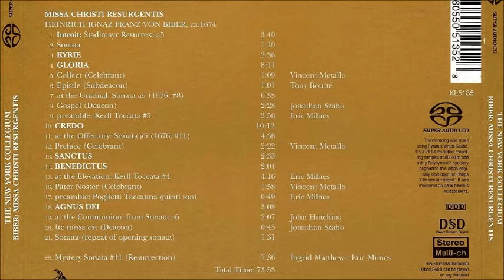H.I.F. Biber Missa Christi Resurgentis, Andrew Parrott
H.I.F. Biber Missa Christi Resurgentis
1. Introit Resurrexi a 5
2. Sonata  3:40
3. Kyrie  4:51
4. Gloria  7:28
5. Credo  29:49
6. Sanctus, Benedictus  47:00
7. Agnus dei  58:43
8. Mystery Sonata 1:04:45
Tony Boute, Tenor
Vincent Metallo, Tenor
Jon Szabo, Bass
Ingrid Matthews, Violin
John Hutchins, Trumpet
Eric Milnes, Organ
The New York Collegium
Andrew Parrott, Conductor
Rec.: 2005